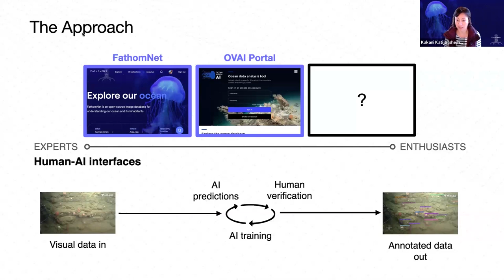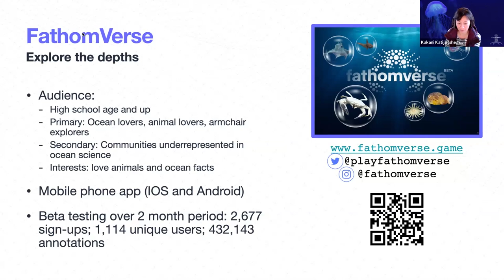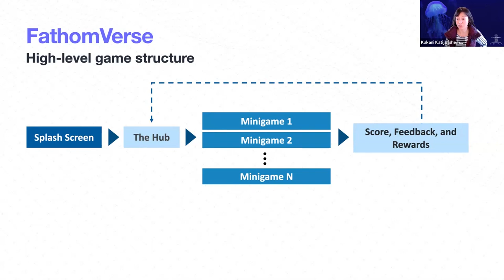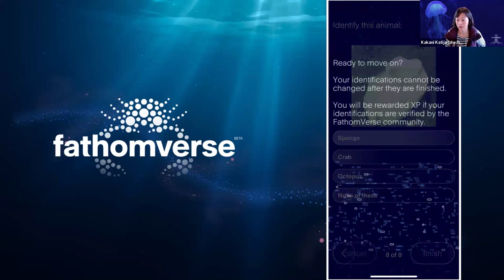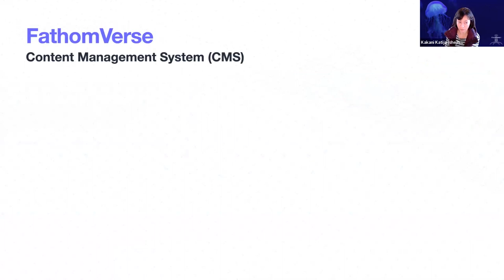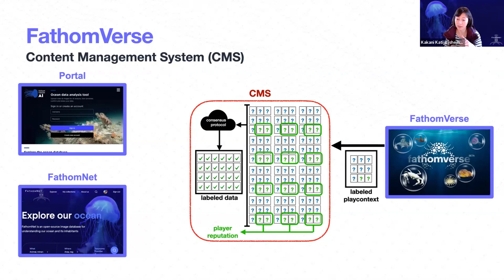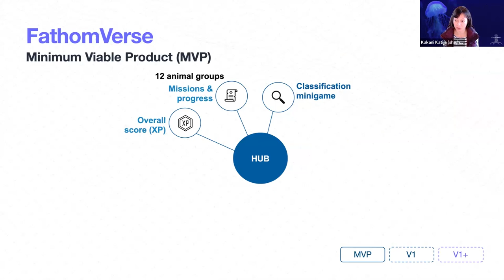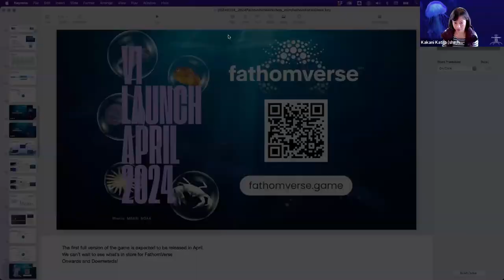FathomVerse Update | FathomNet Workshop 2024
Kakani Katija shared an overview of the mobile game FathomVerse and how the game is integrated with FathomNet.

FathomNet is an open-source image database that can be used to train, test, and validate state-of-the-art artificial intelligence algorithms to help us understand our ocean and its inhabitants.